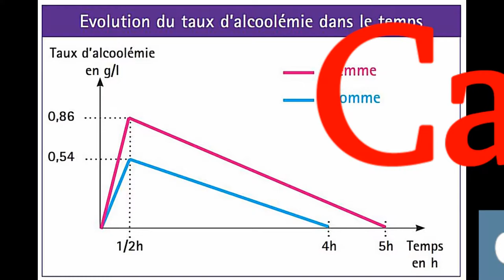Là ou on picole le plus en France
Quelle est la région ou l'on picole le plus en France ?
La réponse est dans cette video 😜